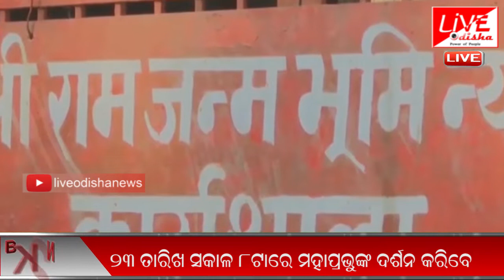INDIA @8 Bulletin : 20 Feb 2019